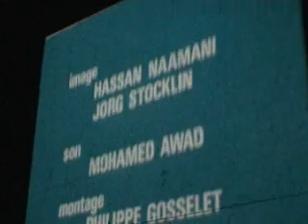JOCELYNE SAAB A LA CINEMATHEQUE FRANCAISE